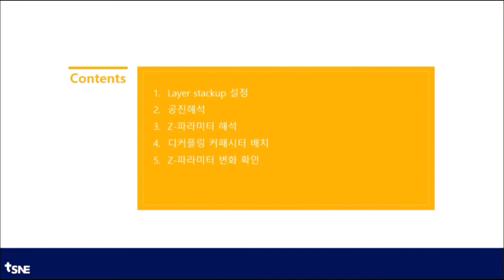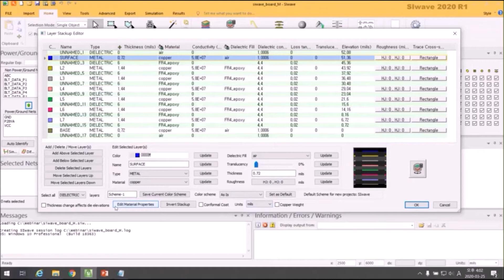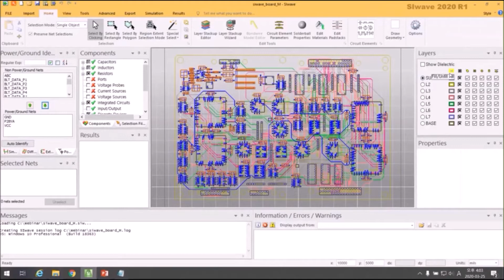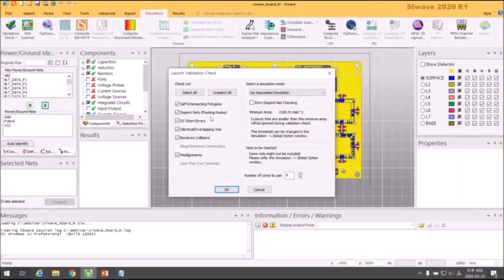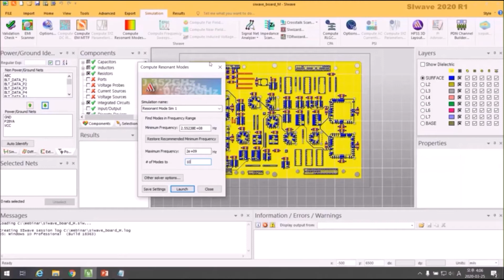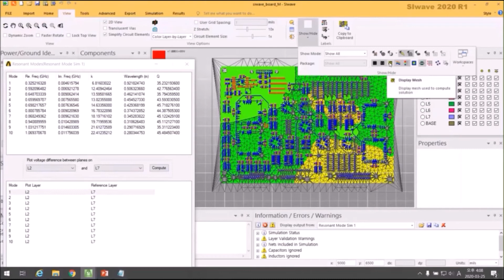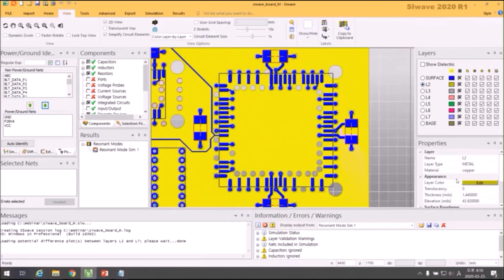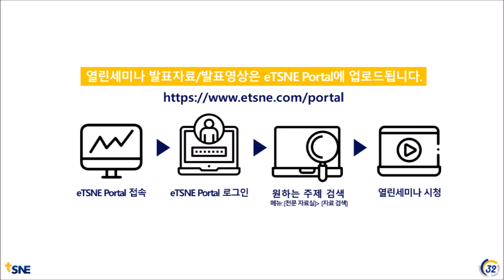[태성에스엔이 2020 열린세미나] SIwave에서 PCB 공진해석과 디커플링 커패시터 배치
▶ 주제: SIwave에서 PCB 공진해석과 디커플링 커패시터 배치